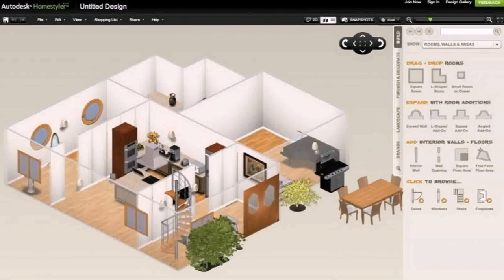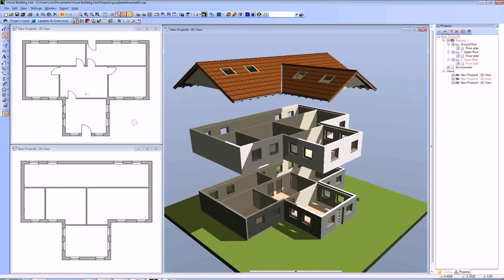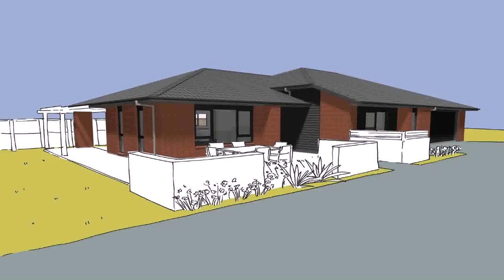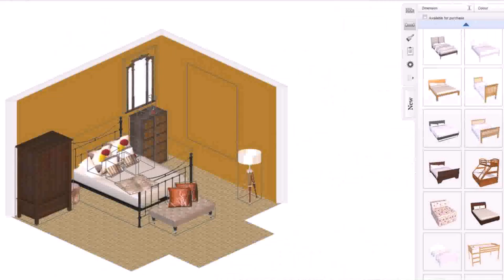Design Your Floor Plan Online For Free - DaddyGif.com (see description)